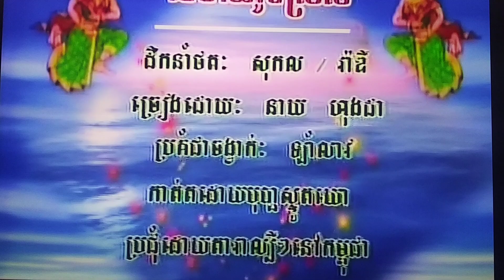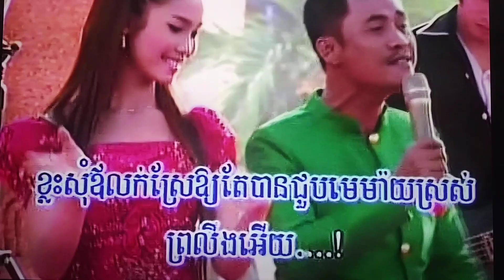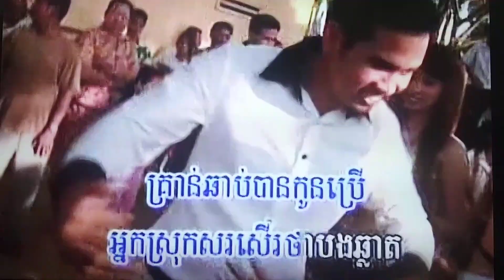February 26, 2024